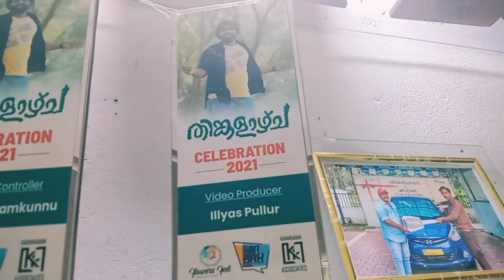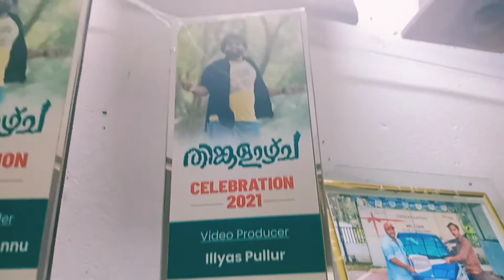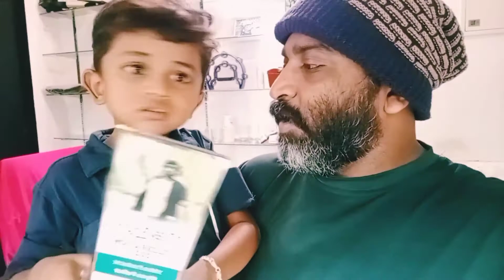എന്നെ തിങ്കളാഴ്ച പാട്ടുകാരനാക്കിയ ഇല്യാസ് പുല്ലൂർ I Shanif ayiroor I Bro chunks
ILLYAS PULLOOR
SHANIF AYIROOR
BRO CHUBKS
VLOG